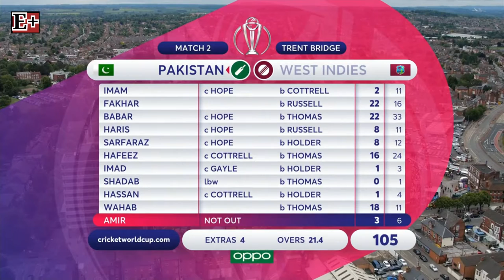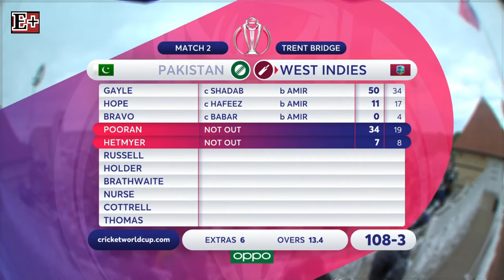West Indies vs Pakistan _ ICC Cricket World Cup 2019 - 2nd match - Match Highlights - CWC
West Indies vs Pakistan [ICC Cricket World Cup 2019]
Match Highlights_
Playlist : SPORTS - CWC 2019

West Indies won the toss and chose to field.
Pakistan - 105 Runs [21.4 Overs]
West Indies - 108 /3 Runs [13.4 Overs]
West Indies win by 7 wickets